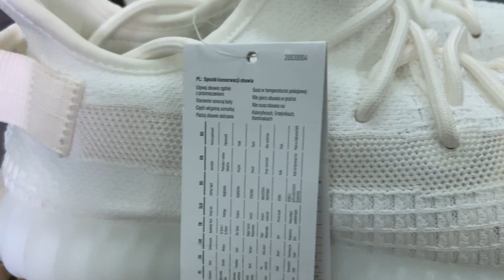Adidas Yeezy Boost V2 350 White Synth